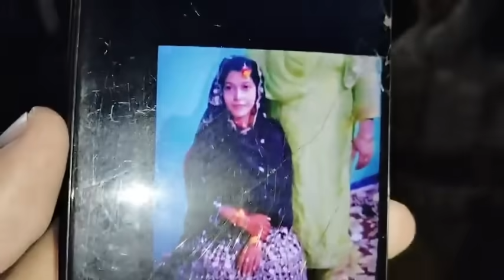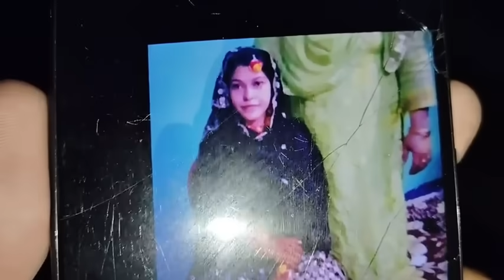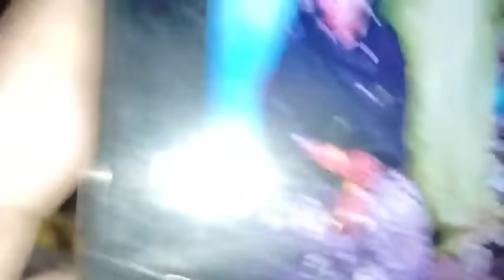ओम शांति, 2 महीने हुए थे शादी को, 21 saal की लड़की को क्या हुआ